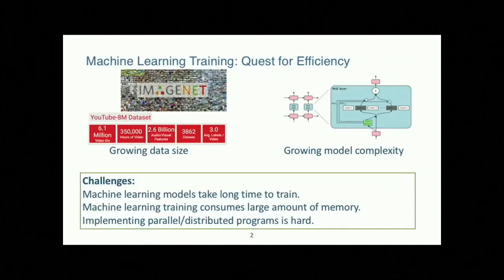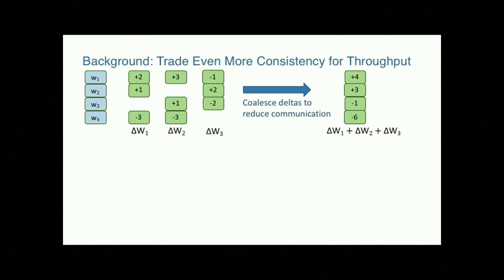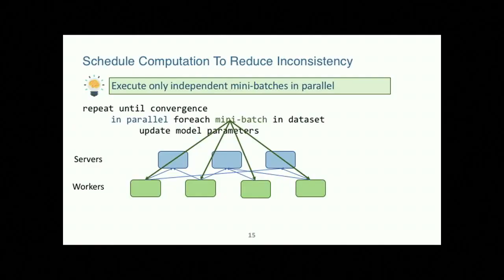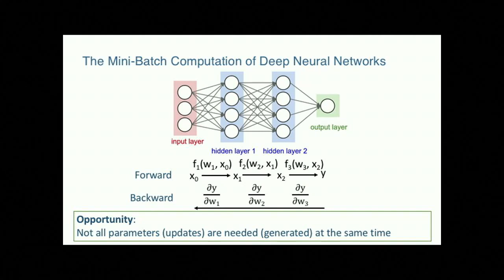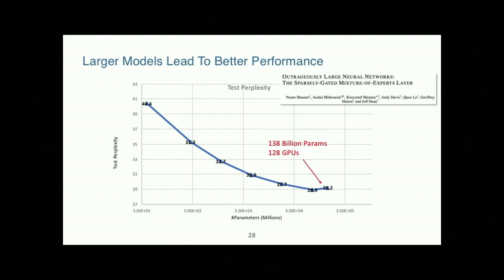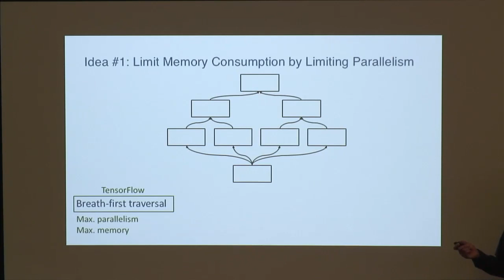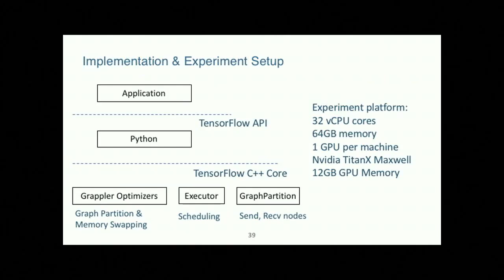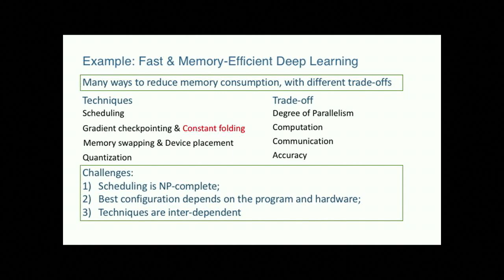Scheduling For Efficient Large-Scale Machine Learning Training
Over recent years, machine learning techniques have achieved success in many real-world applications. While researchers and practitioners continue to expand machine learning to new application domains and push the boundary of existing applications, they face critical computational challenges due to growing dataset size, increasing model complexity and capacity. These challenges demand new software systems to train large models efficiently and to enable machine learning researchers to easily experiment with new ideas.

There exist many opportunities to improve training time and support training larger models by leveraging the structural properties of machine learning computation to design efficient training systems. In this talk, I will present two distributed training systems Bösen and Orion that schedules inter-machine network communication and parallel computation to improve training time by reducing data inconsistency in parameter states, without requiring heavy programmer effort. Moreover, by scheduling memory usage in TensorFlow, we reduce GPU memory consumption by 87% and enable training models with 10x more parameters on the same hardware.